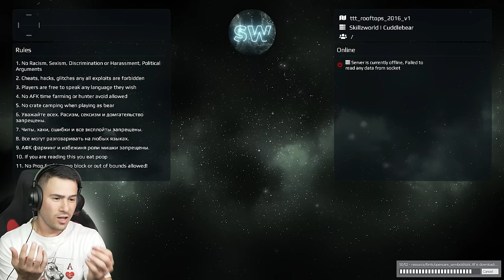САМ СРЕЩУ 20 ПЕДОТА😱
❤️️ДОВЕЧЕРА НА ЖИВО - @ShadowHexStreams